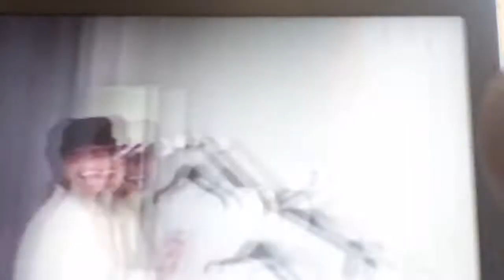Josh Dimitri - Going to The Phone Store | Vlog #2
Make sure you subscribe turn on post notifications and if y'all get this video to 70 views I will drop another blog comment down below in the description and thanks for the love and support